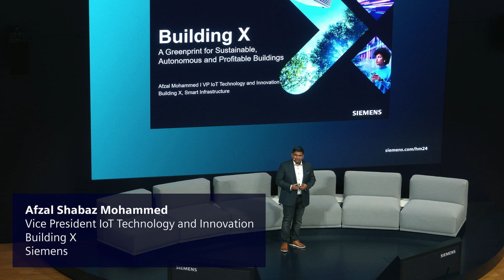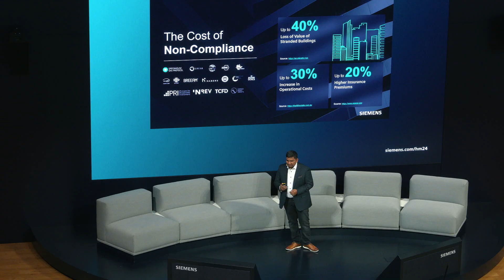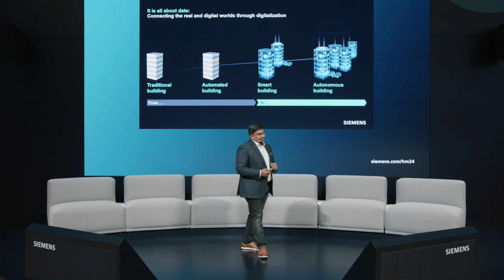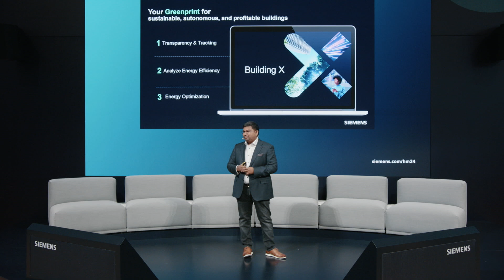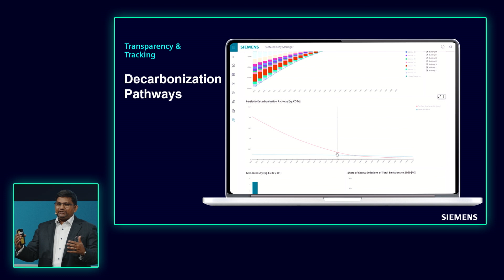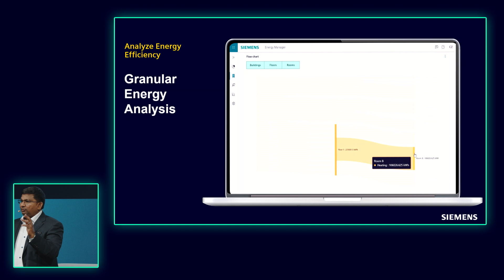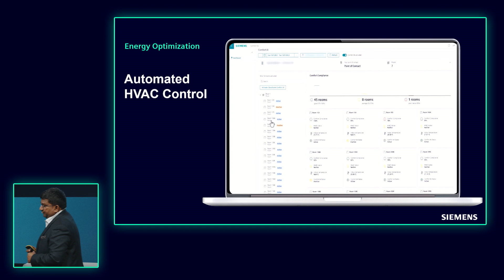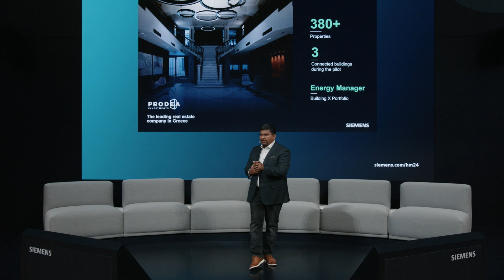Building X: A Greenprint for autonomous, sustainable and profitable buildings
Explore the forefront of smart building technology with Building X: A digital building platform that drives sustainability, performance, and value. In this session, we'll showcase real-world use cases of IT/OT integration that drive resource efficiency and lower emissions, help plan and track facility improvements, and automate compliance reporting.

0:00 The Importance of Sustainable Buildings
3:33 Digital Building Platform: Building X
5:20 Transparancy and Tracking
7:49 Analyze Energy Efficiency
9:38 Energy Optimization
11:44 Building X Real World Examples